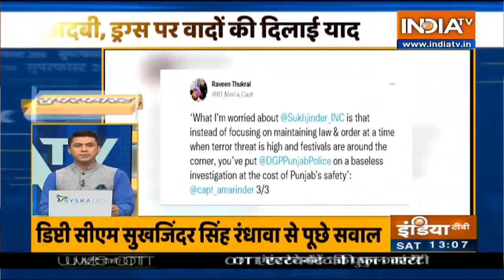देश-विदेश की अब तक की 200 बड़ी खबरें | SUPER 200 | October 23, 2021